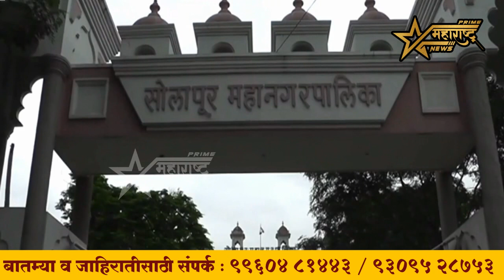शहरातील ओपन स्पेस, डीपी रोड ताब्यात घेण्याची कारवाई थांबविण्यात यावी !